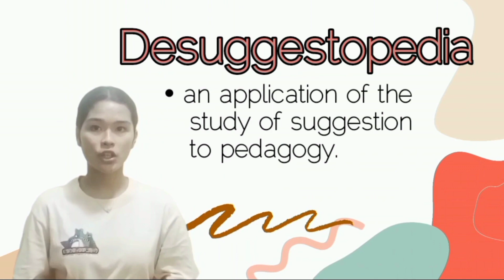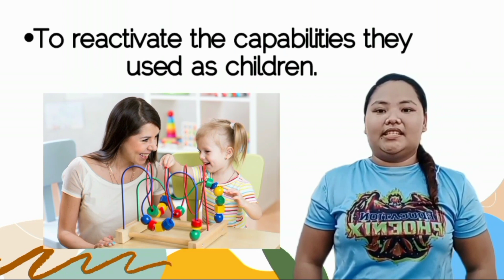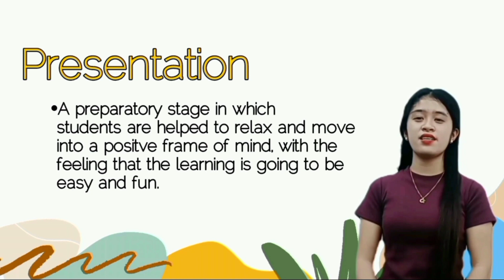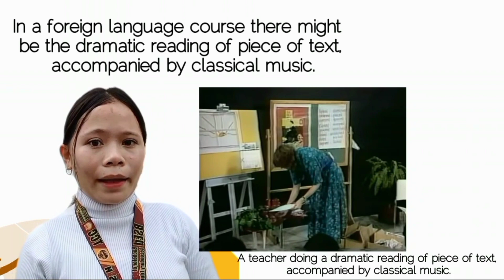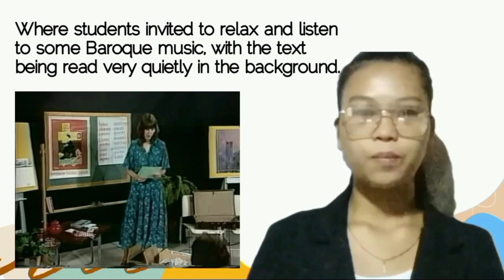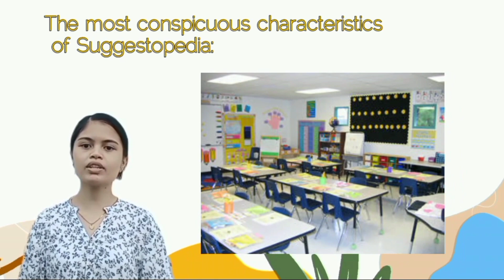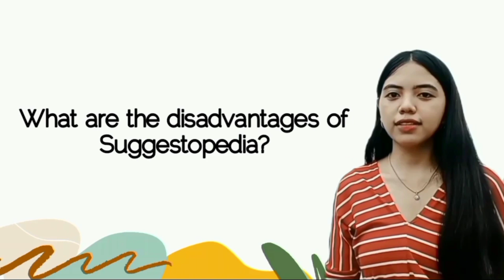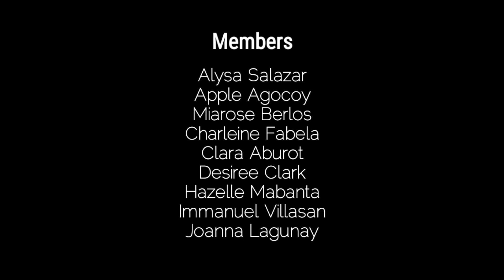Language Teaching Method: Suggestopedia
Group 4 Members:
1. Salazar
2. Agocoy
3. Berlos
4. Fabela
5. Aburot
6. Clark
7. Mabanta
8. Villasan
9. Lagunay
10. Branzuela
11. Melendrez
12. Ranido
13. Rosales
15. Jumilla
16. Gaoat
17. Acao
18. Guardaquiver
19. Castillo

Suggestopedia

(Gaoat)
Students learn at a different speeds and rates. One reason for their inefficiency in learning is that they set up psychological barriers to learning. They fear that they will be unable to perform, that they will be limited in their ability to learn, and so they fail.

According to psychologists, we may be using 5-10% of our mental capacity. To have a better use of our reserve capacity, the limitations, barriers and their fear of failures need to be desuggested.

(Aburot)
It's an application of the study of suggestion to pedagogy. Desuggest is the opposite of suggest. It is used to eliminate the negative feeling and Suggestopedia is used to reinforce the positive feeling and to release the full mental power.

(Branzuela)
Suggestopedia, also known as Desuggestopedia is a method created by Georgi Lozanov, a Bulgarian doctor and psychotherapist.

The term 'Suggestopedia', derived from suggestion and pedagogy, is often used loosely to refer to similar accelerated learning approaches.

(Jumilla)
In 1966, on the basis of his research findings, Lozanov proposed that his method could accelerate foreign language learning. It's a specific set of learning recommendations derived from Suggestology.

(Mabanta)
Which Lozanov also describes that as a “Science concerned with the systematic study of the nonrational or nonconscious influences” that human beings are constantly responding to. Suggestopedia tries to harness these influences and redirect them so as to optimize learning.

(Melendrez)
One of the humanistic approaches was developed in the 1970s by Lozanov. It is based on the idea that people, as they get older, inhibit their learning to conform to the social norms and in order to reactivate the capabilities they used as children, teachers have use the power of suggestion.

(Ranido and Guardaquiver)
» Stimulates the whole person
» Undoes blocks
» Goes rapidly forward
» Gives creative solution
» Encourages relaxation
» Strengthens self-image
» Talks to all the senses
» Optimizes learning
» Propagates talent
» Enhances learning
» Dramatises material
» Includes pictures, music and movement
» Addresses the whole person

(Acao)
Key Elements of Suggestopedia:
Some of the key elements of Suggestopedia include a rich in sensory learning environment.A positive expectation of success and the use of varied range of methods such as dramatized texts, music, active participation in songs and games. It adopts carefully structured approach, four main stages as follows.

(Salazar)
1. Presentation- a preparatory stage in which students are helped to relax and move into a positve frame of mind, with the feeling that the learning is going to be easy and fun.

(Berlos)
2. 1st Concert (Active Concert) - the active presentation of material to be learnt. For example, in a foreign language course there might be the dramatic reading of piece of text, accompanied by classical music.

(Agocoy)
3. Second Concert(Passive Review)- Where students are now invited to relax and listen to some Baroque music, with text being read very quietly in the background. The music is specially selected to bring the students into the optinum mental state for the effortless acquisition of the material.

(Clark)
4. Practice- uses a range of games, puzzles, and other similar things or activities to review and consolidate the learning.

The most conspicuous characteristics of Suggestopedia are the decoration, furniture, and arrangement of the classroom, the use of music, and the authoritative behavior of the teacher.

(Lagunay)
What is the role of the teacher?
The teacher is the authority in the classroom.

What about the students?
The students must trust and respect the teacher.

(Fabela)
The students will retain information better from someone in whom they have since they will be more responsive to her 'desuggesting’ their limitations and suggesting how easy it will be for them to succeed.

Once the students trust the teacher, they can feel more secure. If they feel secure, they can be more spontaneous and less inhibited.

(Villasan)
What can we benefit if we use Suggestopedia?

It increase oral proficiency and lower classroom anxiety.

(Castillo)
The disadvantages:
The unavailability of music and comfortable chair, and no advanced comprehension technique.

Conclusion
(Gaoat)
To help the students overcome these barriers, the teacher must find different techniques of teaching and learning processes. The teacher should be creative and smart in choosing and using different methods in teaching different skills of language.

(Rosales)
Teachers can use Suggestopedia as a teaching method where they can easily apply this method in class as it is an effective method to make students feel joyful about learning English.